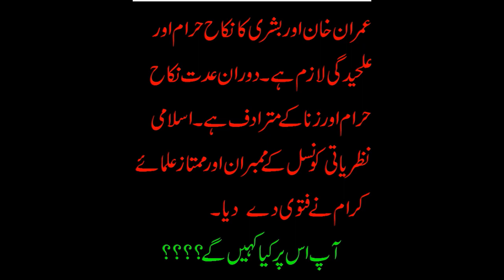Imran Khan's Nikkah with Bushra(Pinky) is Illegal ....watch this Video.....